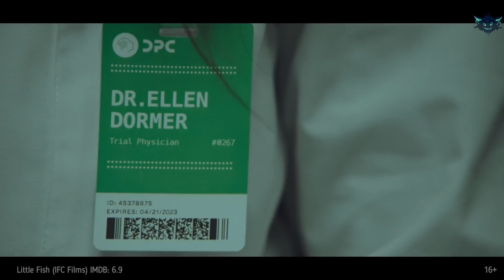Top 10 Best SCI-FI Movies To Watch In 2023 | Mind-Blowing Sci-Fi Hollywood Movies Worth Watching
If you're looking for a new list of incredible science fiction films that will take you to other worlds, introduce you to new civilizations, and spark your imagination, then you are in the right place. These are some of the best sci-fi movies of all time that are enjoyable, smart, and out of the ordinary. In this video, we showcase the top 10 sci-fi movies everyone must watch in 2023, so if you're a sci-fi lover, make sure you don't miss out!

In this list of top 10 must-see sci-fi movies, you'll be able to explore new planets and galaxies, fight off bloodthirsty aliens, and uncover conspiracies in cyberpunk worlds. Whether you're looking for a new release or a classic science fiction film, we've got you covered. We also included the best sci-fi movies to watch on Netflix, Hulu, and Amazon Prime in case you're looking for something to stream right now. So sit back, relax, and enjoy our countdown of the top 10 best Hollywood sci-fi movies.

Episodes:

00:00 Intro
00:41 Freaks (Well Go USA Entertainment) IMDb: 6.7
01:37 Oxygen (Netflix) IMDb: 6.5
02:35 The Soul (Netflix, QC Media) IMDb: 6.6
03:36 Boss Level (Hulu) IMDb: 6.8
04:22 Blade Runner 2049 (Warner Bros.) IMDb: 8.0
05:17 Dune (Warner Bros.) IMDb: 8.0
06:13 Little Fish (IFC Films) IMDB: 6.9
06:49 Moonfall (Lionsgate, AGC International) IMDB: 5.1
07:56 Eternals (Marvel Studios, Disney+) IMDB: 6.4
08:39 Tron: Legacy (Walt Disney Studios) IMDb: 6.8
09:24 Conclusion

Get Ready for a Sci-Fi Adventure: Top 10 Best SCI-FI Movies To Watch In 2023